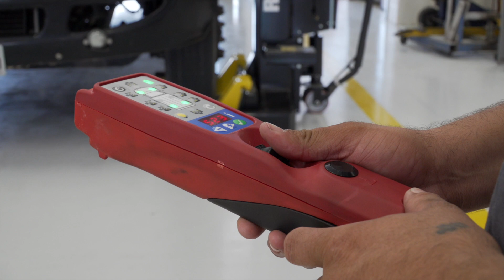Emissions Reduction at Hays ISD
Reducing diesel emissions and cleaning DPF filters and EGR valves. Reducing DEF fluid and improving fuel mileage. This is a video interviewing professionals at Hays CISD, and school district in Texas with lots and lots of school buses.